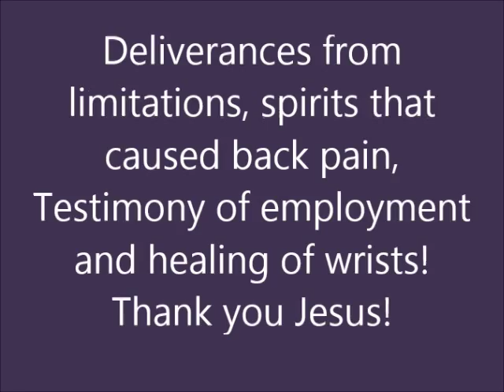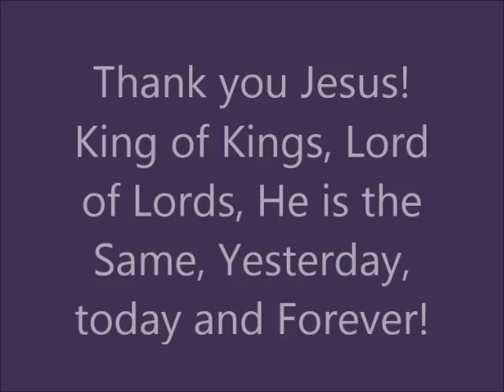SHOCKING! DELIVERANCE | evil speaks “he can’t be a prophet, he’s mine since birth”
Watch these amazing deliverances of how the demon speaks out, trying to stop progress and that cause sickness and back pain.  Understand that the root of your problems lie in demonic power and seek deliverance today.

Do you have a Testimony to share?  Have you benefited from Val’s Teachings or been to a Service or School and been delivered and healed?

www. christhealingcentre.co.za